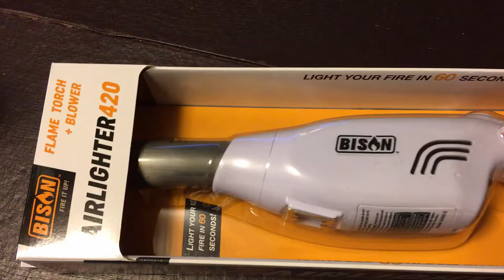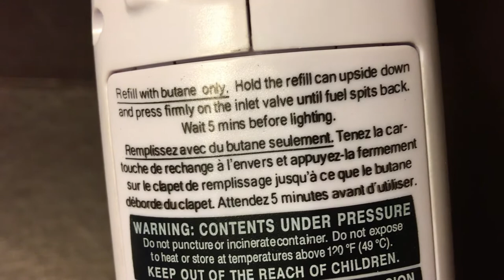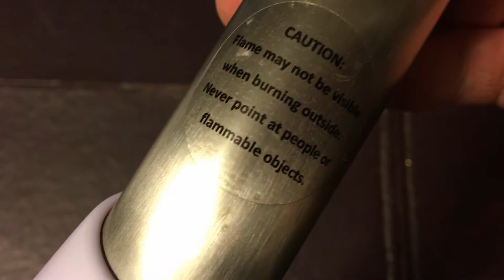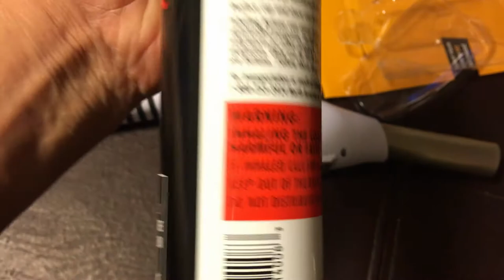BISON AIR LIGHTER Torch Fireplace Grill Fire Starter Air Blower Bellow 420 (WHITE) (01-21-2020)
BISON AIR LIGHTER Torch Fireplace Grill Fire Starter Air

Blower Bellow 420 (WHITE) (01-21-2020)

Cost: $39.99